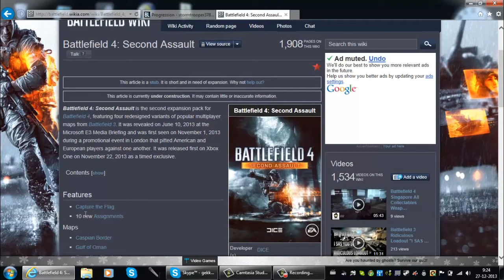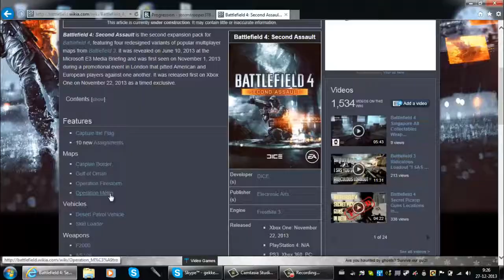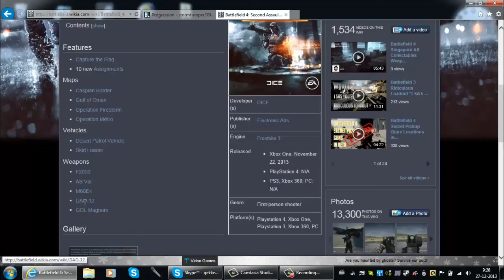Battlefield 4: Second Assault Wapens, Maps (+release date?) [Dutch Commentary]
Eens een keer iets anders normal, dit keer wat info over de 2e DLC: Second Assault die al uit is op X1 (die al uit is in de VS, Japan en Duitsland). Second Assault gaat dus een Back to Karkand worden: bf3 maps en bf3 wapens maar dan remastered in Frostbite 3